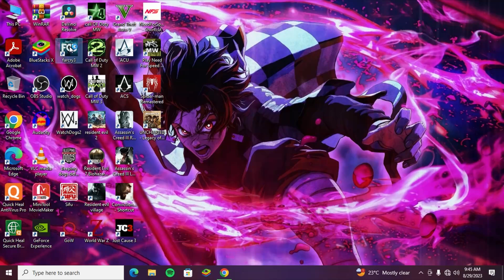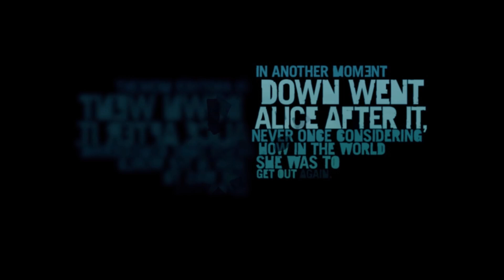Farcry3 gameplay || First mission farcry3.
farcry3 gameplay in best quality video 👍
all farcry series